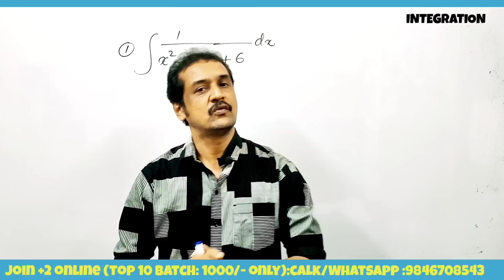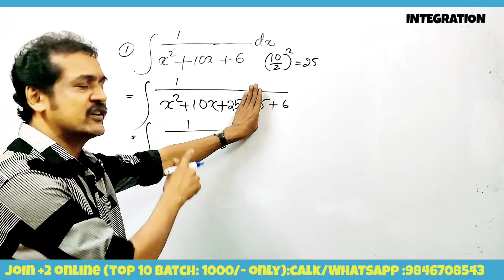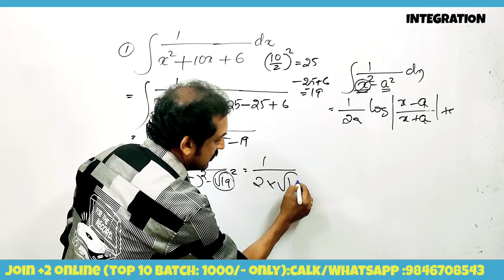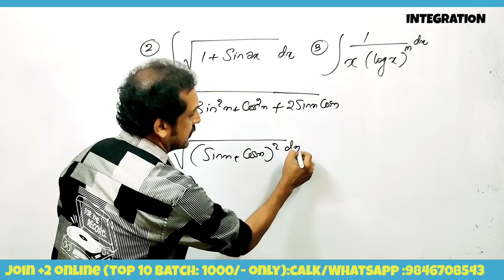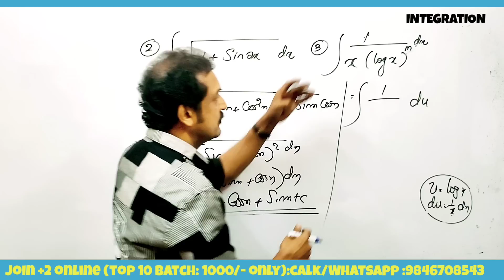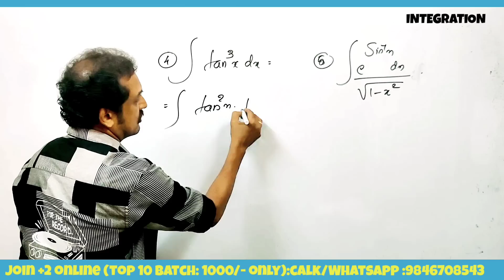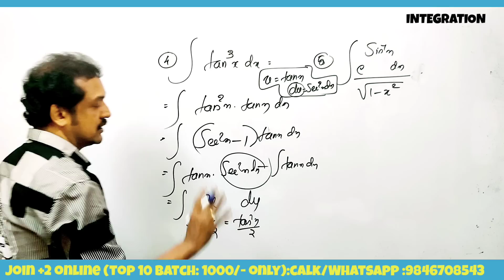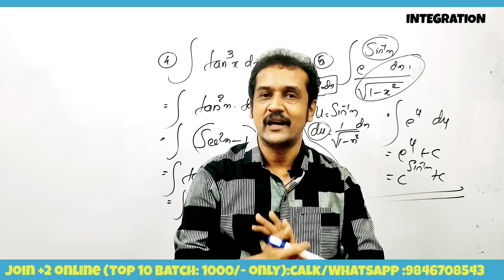integration : 🔥 5 ചോദ്യങ്ങൾ 🔥 15 മാർക്ക്‌🔥